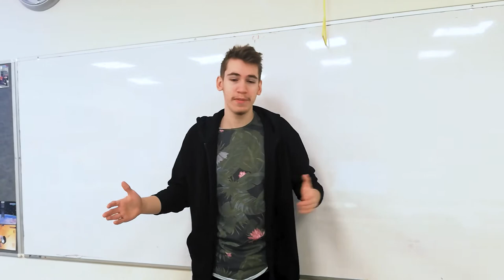תחרות מדענים ומפתחים צעירים 2021 - נתנאל טלר.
נתנאל מציג את עבודתו - מערכת משחקים לשיפור מוטוריקה עדינה ותיאום עין יד. נתנאל מתחרה עם העבודה שלו בתחרות מדענים ומפתחים צעירים לשנת 2021.